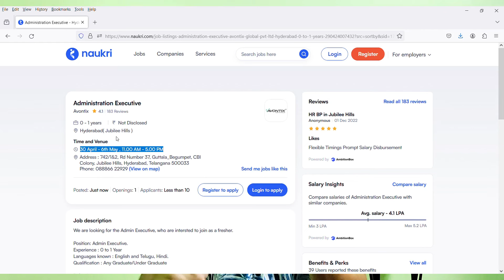Avontix Mega Walkin Drive | 10+2 Or Above Eligible | Freshers Are Eligible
Images & Jobs are taken from the following :
2.AVONTIX
3.Naukri.com